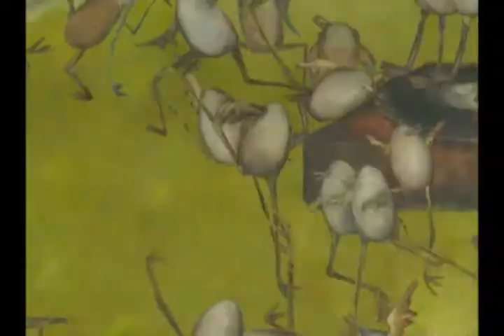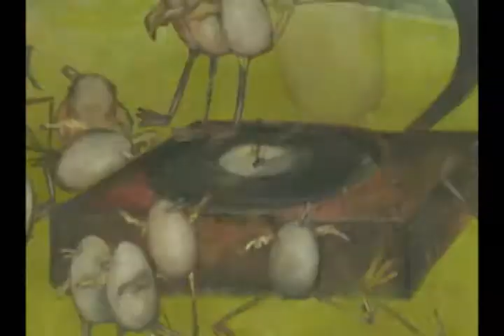Modest Mussorgsky - Picture at an Exhibition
Modest Mussorgsky - Picture at an Exhibition - Tableau d'une exposition - Ballet des poussins dans leur coque - Tableaux dansants créés par Natasha Turovsky, Yuli Turovsky et Gaël Hollard